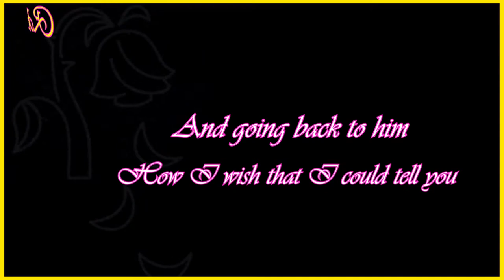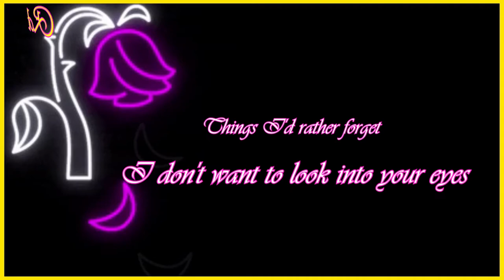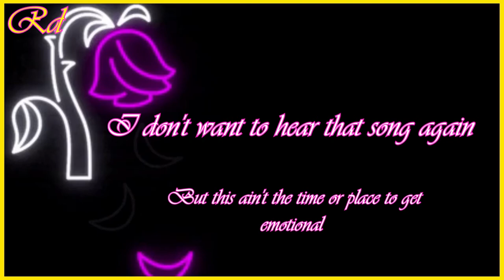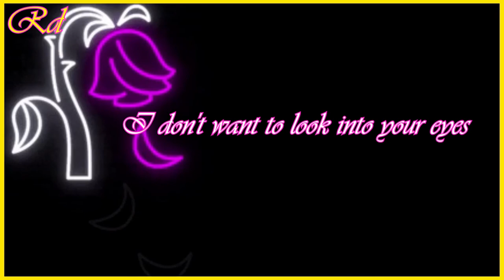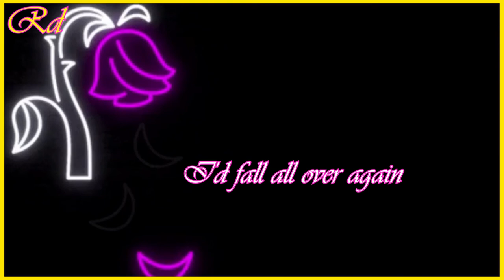I fall all over again - Dan Hill (Lyrics) || azyaRd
Lyrics
Can't believe we met like this
Is it just coincidence?
I had a feeling I'd be seeing you again
Your every bit as beautiful
As the last time we met
When you told me
You were leaving
And going back to him
How I wish that I could tell you
It's all in the past
But I was never good at lying
And baby since you asked
I don't want to hear that song again
From the night we first met
I don't want to hear you whispering
Things I'd rather forget
I don't want to look into your eyes
'Cause you know what happens next
We'll be making love and then
I fall all over again
I can't begin to tell you
Just how sorry I am
That the man you built your dreams around
Just broke your heart again
I think I know the feeling
'Cause I once loved you so much
That I swore I'd rather die than live
A day without your touch
If I held you in my arms you know
I'd never let you go
But this ain't the time or place to get emotional
I'd fall all over again
How you cried when you kissed me?
Then you walked out that door
Ohhh
You were always such a mystery
I still dream we're making love
Then I stop myself because